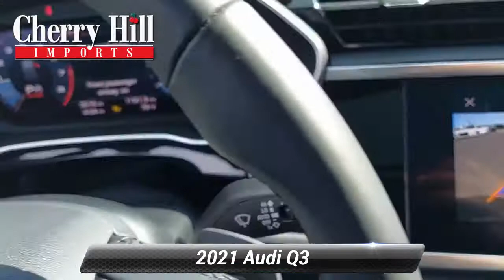Used 2021 Audi Q3 S line Premium, Cherry Hill, NJ LA8544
We have the best prices on all Audi models.. Recent Arrival! Low miles! Like new! Clean CARFAX. 2021 Audi Q3 Premium S line Mythos Black Metallic 20/28 City/Highway MPGAt Cherry Hill Imports you can buy and finance with confidence. We will provide you with an excellent buying experience you will brag to your friends about. We buy cars, all years makes and models.

[RLVID:5793:e297e58e8aaedaae:57fb05e5397d1534:1]